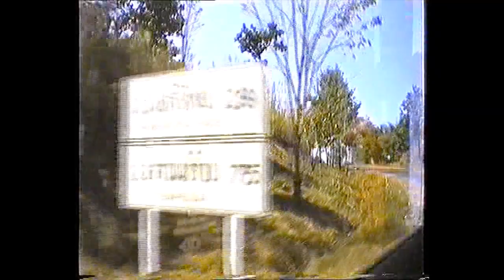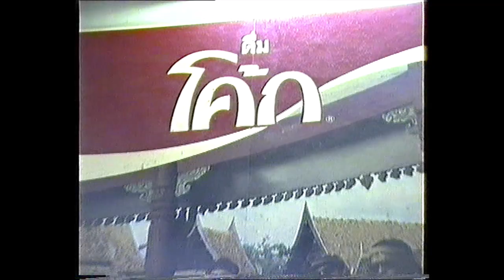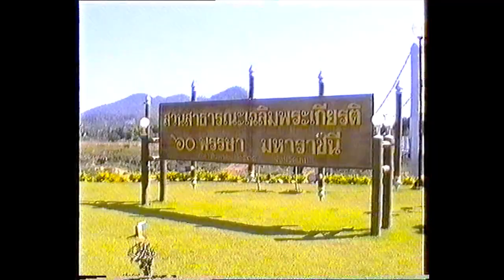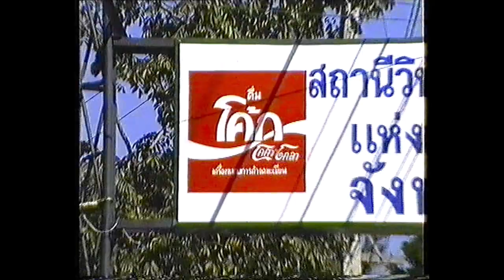WALKING IN CHANG RAI - Mekong River - Golden triangle - LOEI 1992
VIAGEM:(Thailand Roads)  Rai.Mekong River.Loei